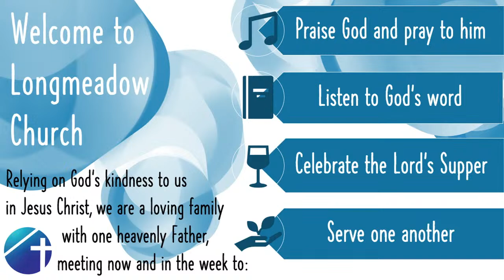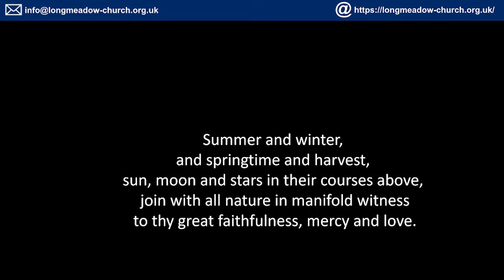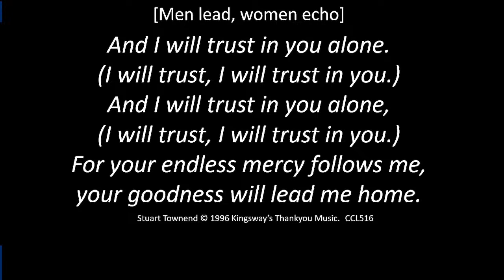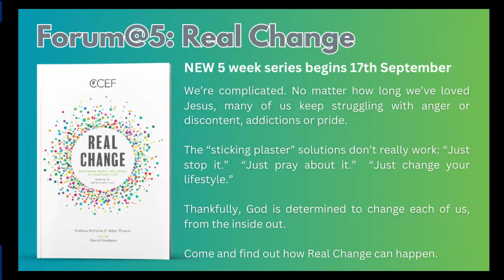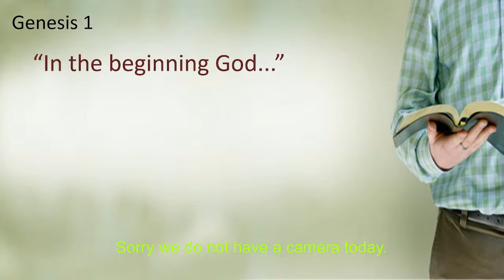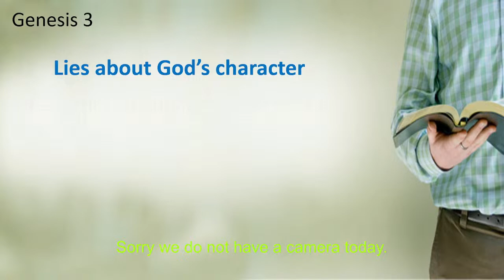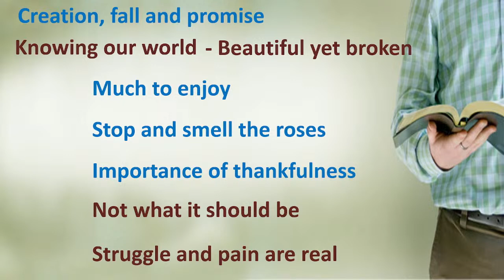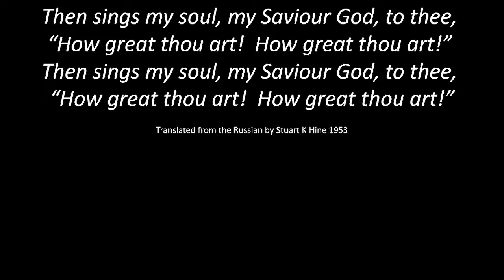Big Bible Story Pt1 | Longmeadow Evangelical Church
*** Unfortunately the camera was not working today ***
This is the live stream of Longmeadow's Sunday Morning Service.
This morning will be starting our series on Big Bible stories, thinking this week about Science.